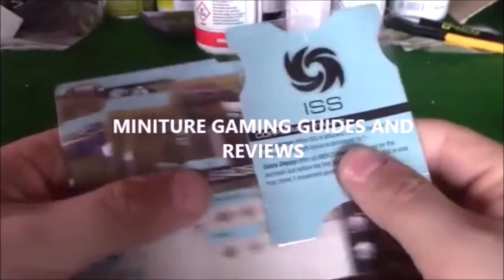Kings of War 3rd Edition: Salamanders Review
NO! THEY AIN'T LIZARDMEN!